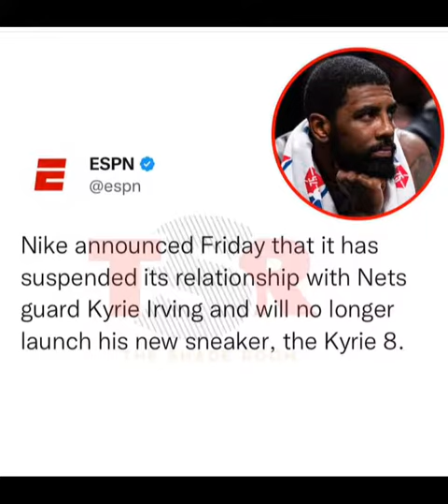Breaking News Kyrie Irving Dropped by Nike 😦😱